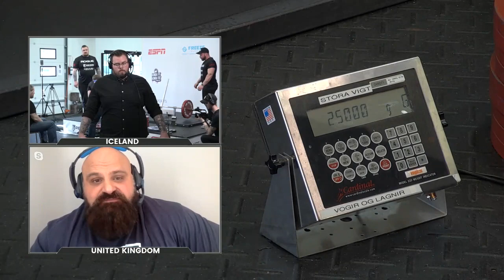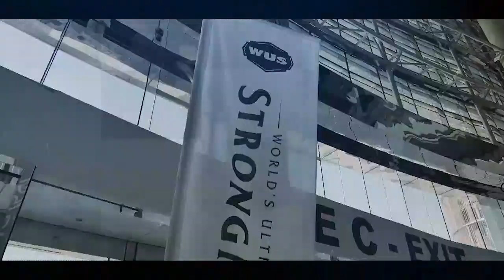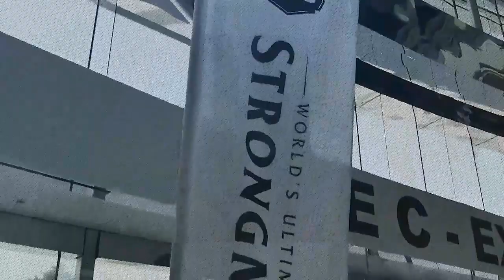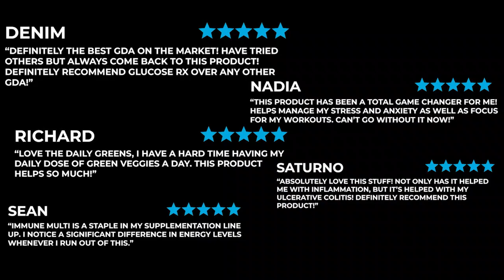Full Live Stream | Hafthor Bjornsson 501KG Deadlift Attempt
Complete live stream of Hafthor Bjornson’s 501KG Deadlift attempt from Reykjavik, Iceland. Tune in May 2, 2020 at 12:00PM ET.

Follow @roguefitness on Instagram and Facebook for updates and Click ‘Get a Reminder’ to be notified when the stream begins